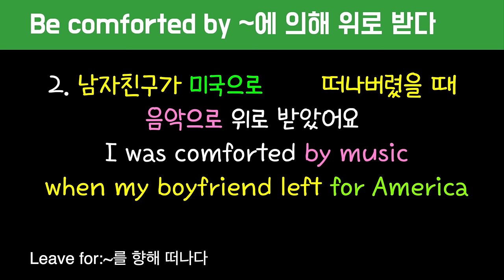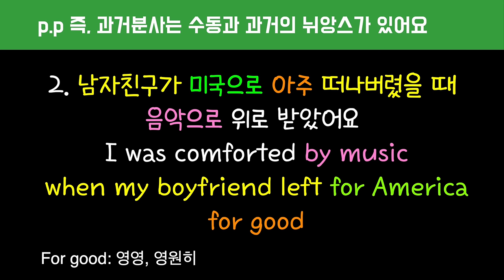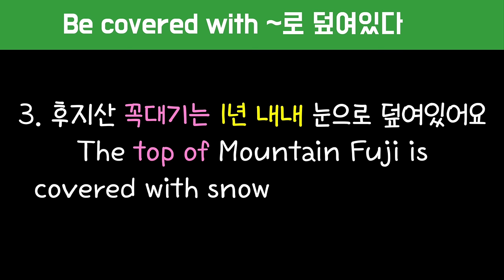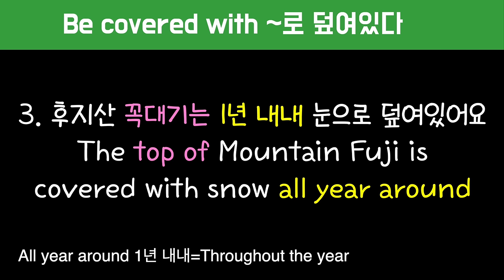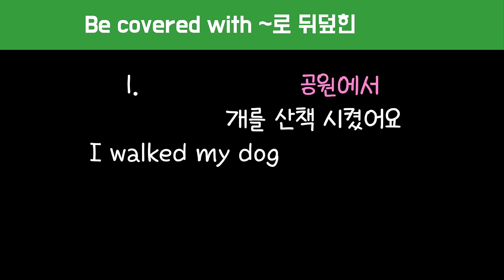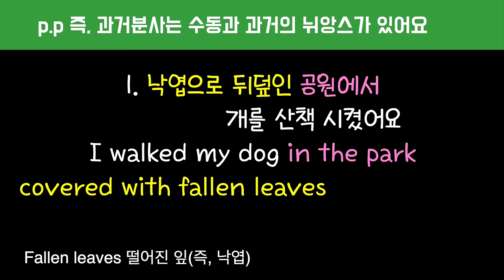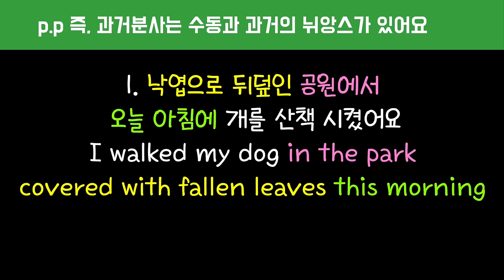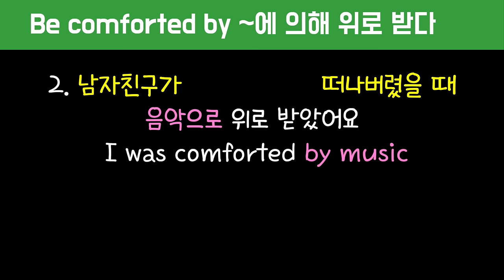[로지스쿨]#143 원어민 소리듣는 생활속 수동태/영어실력 바로 떡상